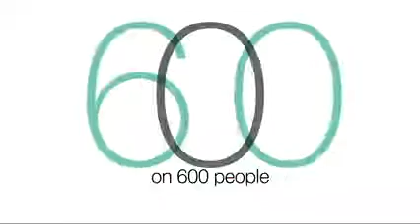Power of One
From skin care to colour, every product we make is rooted in our dermatological heritage—and customized for every Skin Type and concern. Learn why one person changes everything when we allergy test.